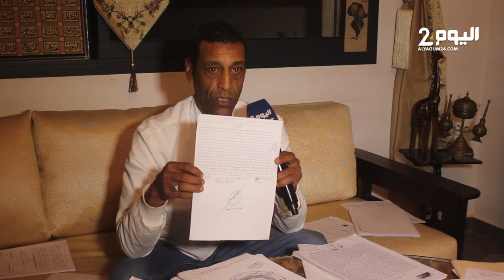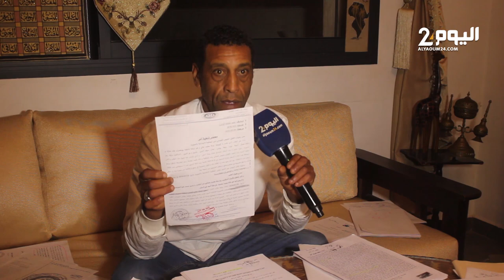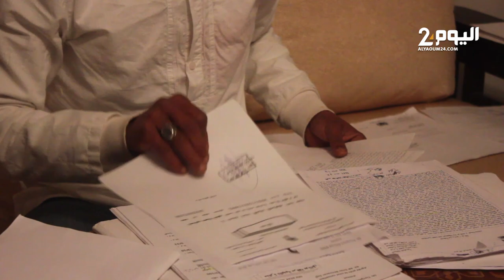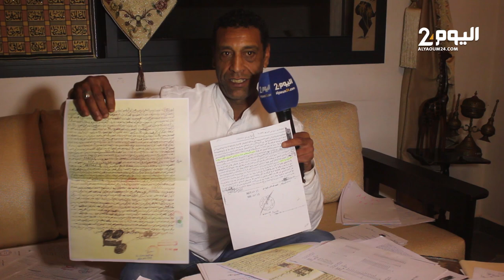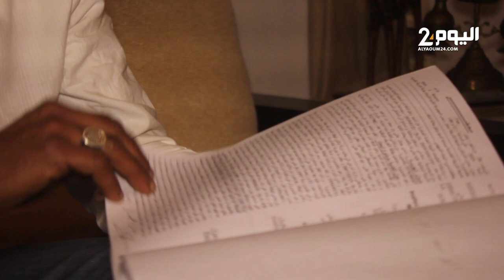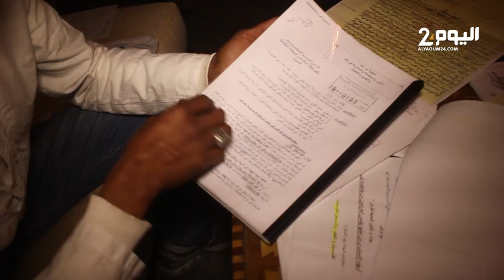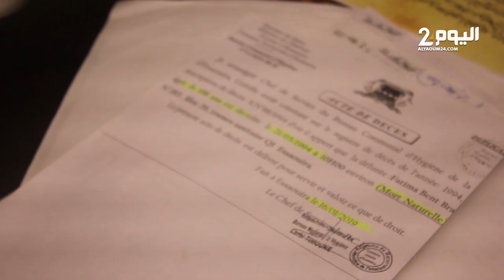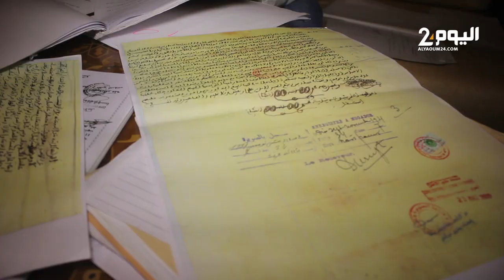مستعـيناً بعدة أحكـام قضائـيـة .. مغربـي يـدعـي أنـه ورث مدينـة الصـويرة من جـدتـه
من أغـرب الـقـصص .. مغربـي يـدعـي أنـه ورث مدينـة الصـويرة من جـدتـه